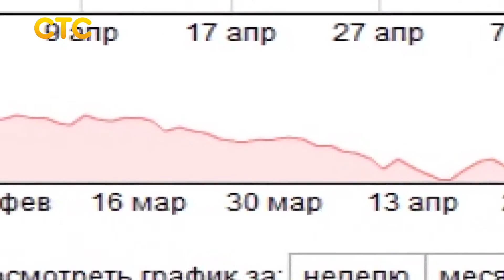Анонс Точки зрения